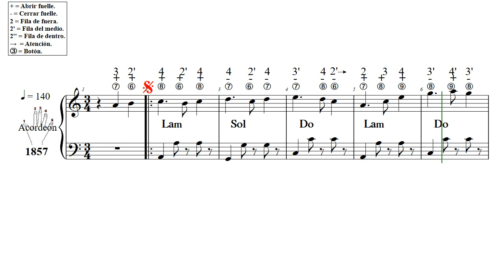O Son Do Ar Lam N